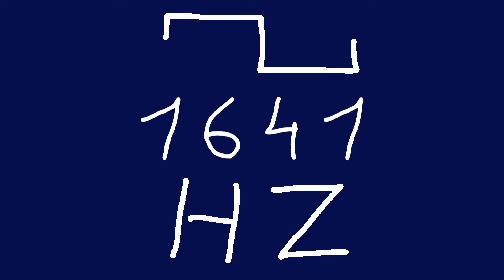1641 hz square